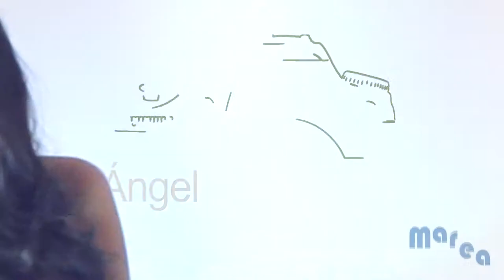Ángel Sánchez FOTÓGRAFO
Fotografía y Producción: Ángel Sánchez
Modelo: Roraima Sánchez
Asistente de Fotografía: Lilibeth Nicho
Video y Tras Cámara: Daniel Serrano
Maquillaje y Estilismo: María Gabriela Hernández
Accesorios y Vestuario: Marea Shop
Locación: Hotel Margarita Suite